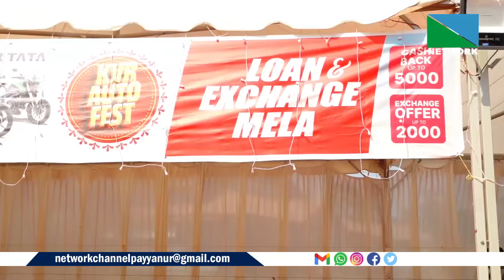പയ്യന്നൂര്‍ സുമംഗലി സിനിമ കോംപ്ലക്‌സിന് എതിര്‍ വശത്ത് കെ.വി.ആര്‍ ഓട്ടോ ഫെസ്റ്റ് ആരംഭിച്ചു.